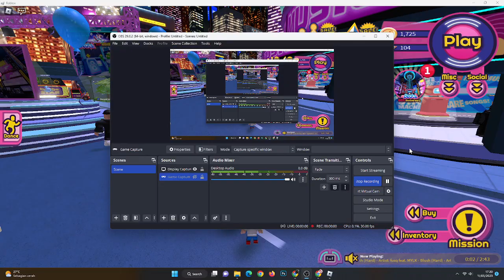banger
one of my favs :d